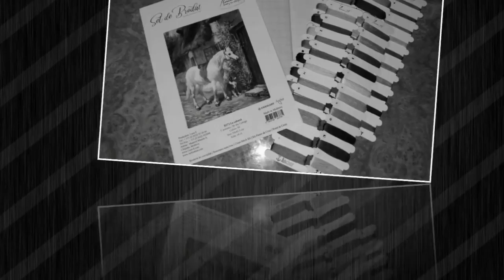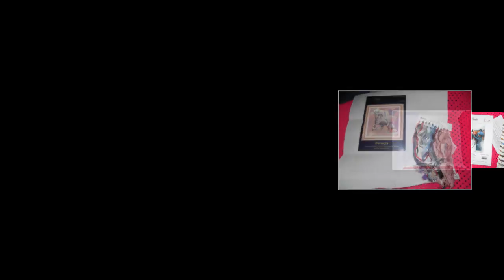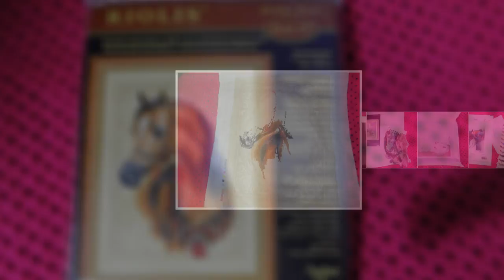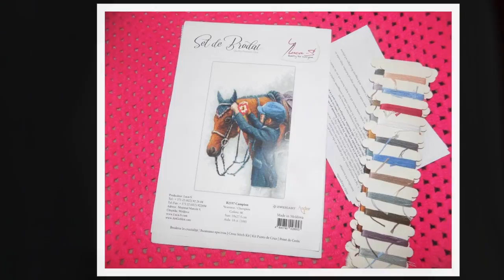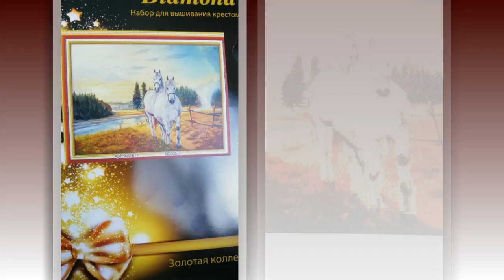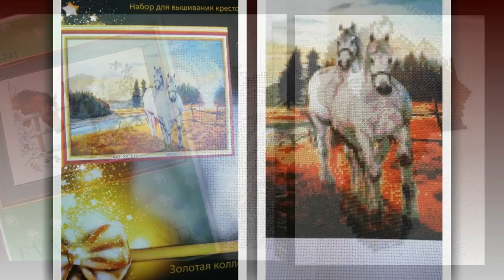СП "Ветер в гриве"/Отчет за Февраль 2020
Заявку нужно подать до 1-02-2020 в соответствующий альбом. В заявки должно быть фото подготовки, основа, ниточки, и описание процесса. Если вы блогер и снимаете видео, добавляйте сылку на ваше видео заявку. В СП могут вышиваться как новые процессы, так и уже начатые!